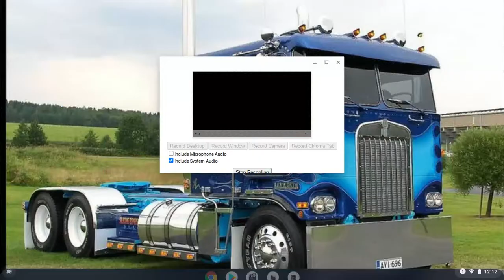i am a wheely boy in monster jam with mud bog